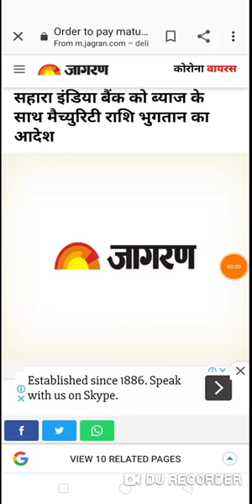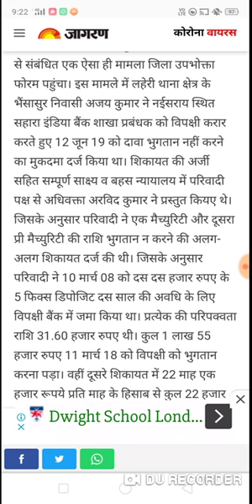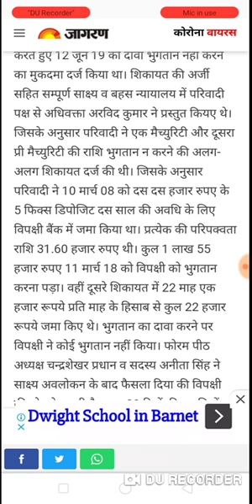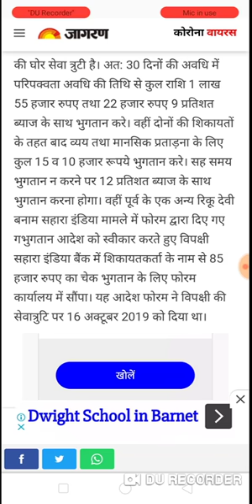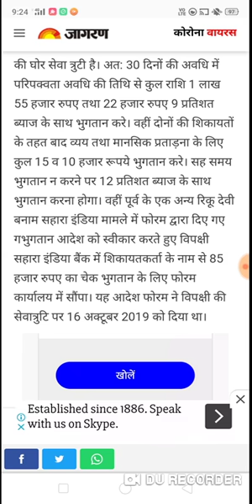Sahara India | Sahara India news today | Sahara India good news today | SEBI Vs Sahara latest update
Sahara India limited latest news today in Hindi by SEBI 2020,
today breaking news of Sahara India pariwar.